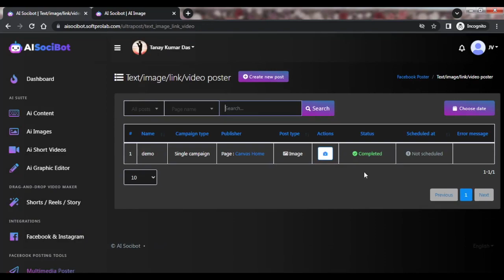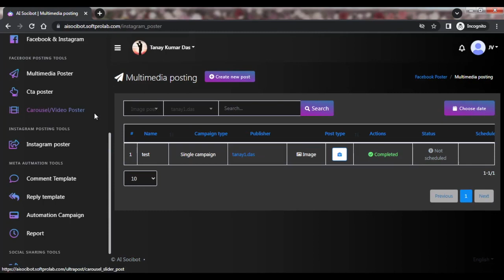AI Socibot Review | AI Socibot Demo | AI Socibot Bonus | AI Socibot Discount | AI Socibot OTO